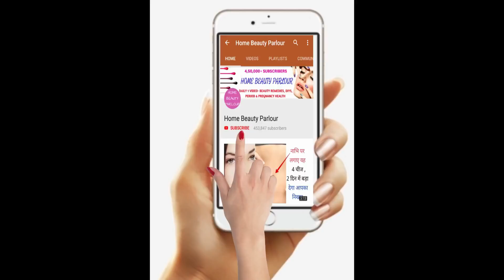चूहे हमेशा के लिए घर छोर के भाग जायेंगे/ चूहा पकड़ने का तरीका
Hello Friends,